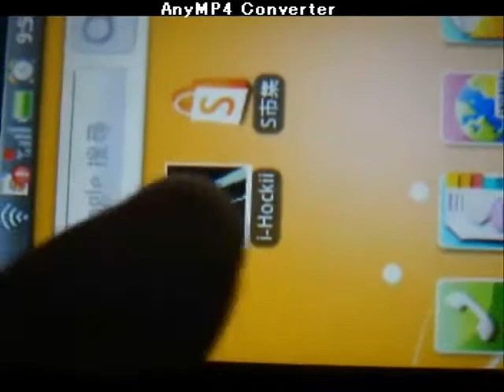i-Hockii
An GSensor game developed in the effort of commercial use.